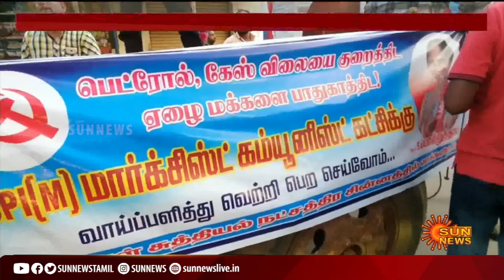மோட்டார் சைக்கிள் ஓட்டியும், வீடு வீடாக சென்றும் வாக்கு சேகரிப்பு